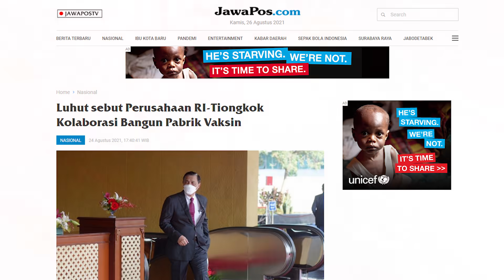LUHUT IZINKAN INVESTASI ASING PRODUKSI VAKSIN: MENGAPA TIDAK MEMBANTU PRODUKSI KARYA ANAK BANGSA ?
Kebijakan Menko Maritim dan Investasi yang sekaligus Penanggungjawab penanganan pandemi Covid-19, Luhut Binsar Panjaitan sungguh mengherankan. Mengapa justru membuka investasi dari China untuk produksi vaksin di Indonesia ? Mengapa tidak membantu dan memproteksi produksi vaksin Merah Putih atau vaksin Nusantara karya anak bangsa ?

Ikuti pembicaraan topik ini bersama Rudi S Kamri dan Marsma TNI (Pur) Dwi Badarmanto dalam rubrik HOTNEWS berikut ini.